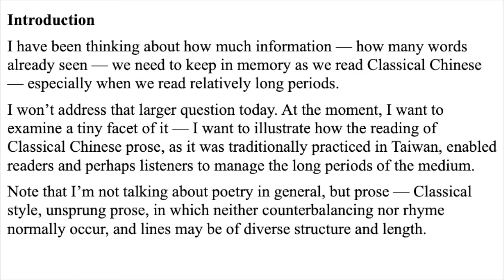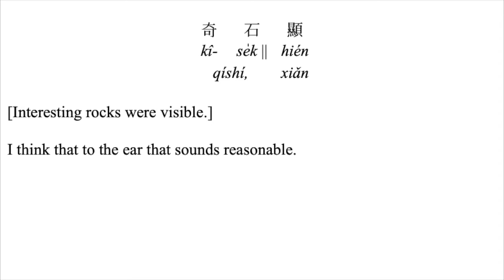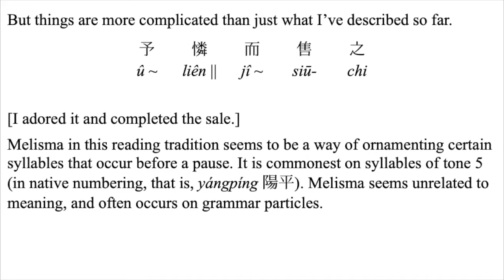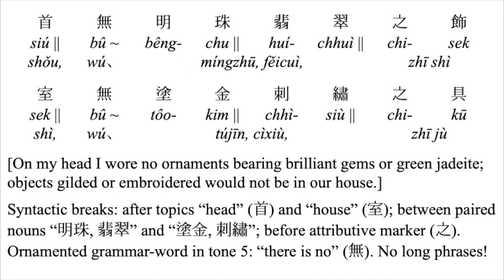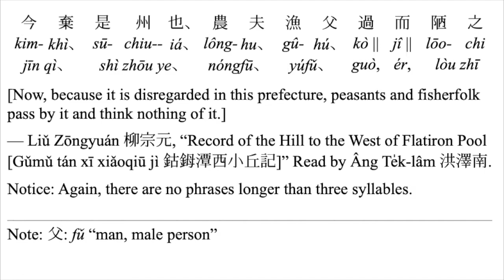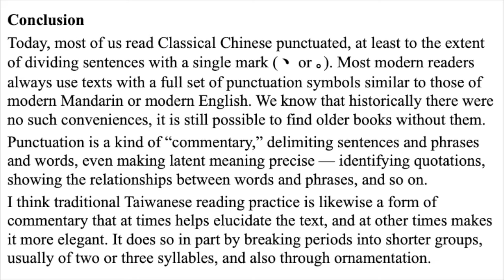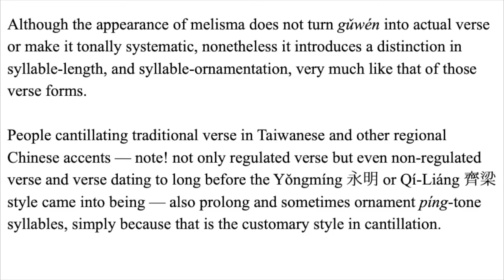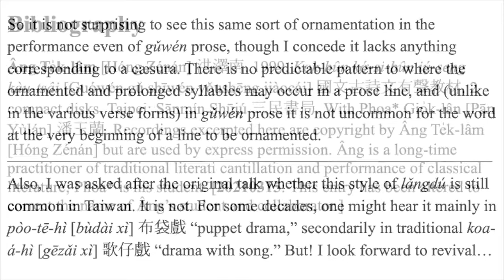David Prager Branner, "Reading Classical Prose — Some Thoughts" (includes Taiwanese recordings)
This conference paper (AOS 2021) illustrates some of the chief points of interest in how Chinese Classical prose (gǔwén 古文) was traditionally read in Taiwanese.

DOI: 10.13140/RG.2.2.20794.72645

This is the REVISION 20210315 of the presentation as initially streamed a few days earlier.